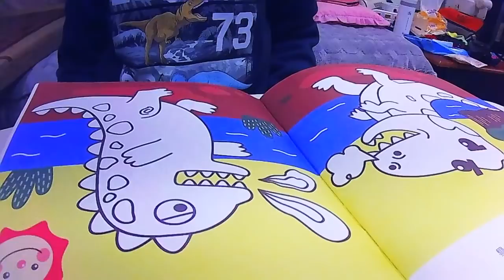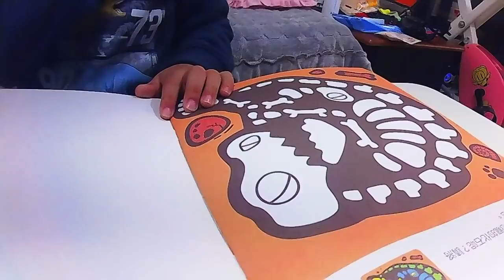kids playground ~indoor outdoor -孩子們的遊樂場〜室內室外-子供たちの遊び場〜屋内屋外-어린이 놀이터 ~ 실내 실외~戰鬥陀螺~ otoro